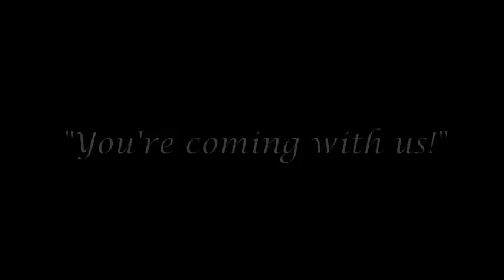Brownell Library | The Great Library Heist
Teen summer reading video contest entry for Unmasked! 2015 Summer Reading